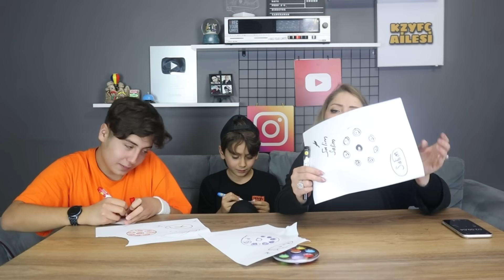EN İYİ ÇİZEN KAZANIR CHALLENGE!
Bu videomuz' da çocuklarımla birlikte en iyi çizen yarışması yaptık. Her tur önümüze farklı farklı ürünler geldi. Ve gelen ürünleri en iyi çizen kazandı. Kaybeden iki kişi ise ceza çekti. Bakalım cezayı kim çekti?  İyi seyirler.

Merhabalar ben Meral çocuklarımla birlikte komik diyaloglar skeçler kışkırtma parodiler yapıyorum. Görüşmek üzere.